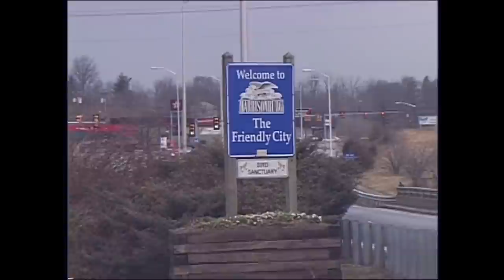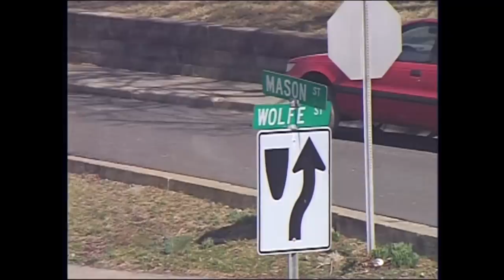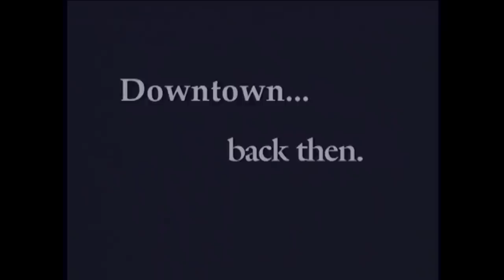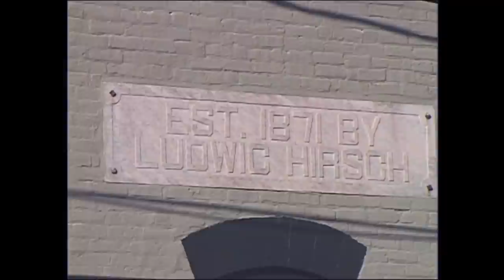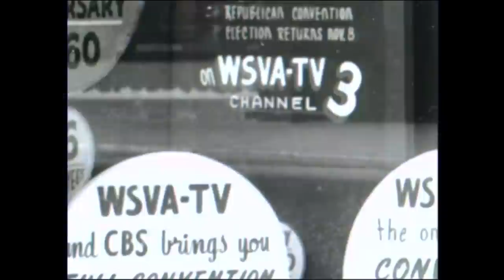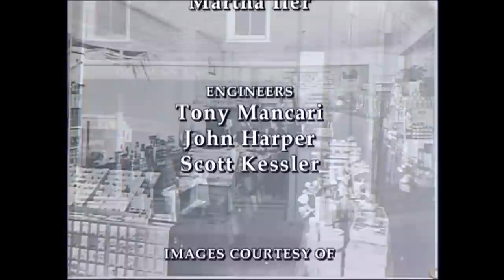Harrisonburg - Then & Now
Serving as a scrapbook of sorts, Harrisonburg's past is re-told by the people who lived it and remember it.  Residents and local historians share their photographs and their memories to help paint a portrait of Harrisonburg from the 1920s to the 1990s.  The early days of the all-female Madison College (now co-educational James Madison University), the founding of Rockingham Memorial Hospital, and other events are explored in this documentary.  Residents reminisce about growing up in Harrisonburg, including Saturday afternoon movies, dating, sports, school days and segregation